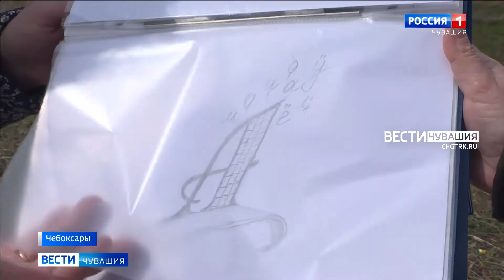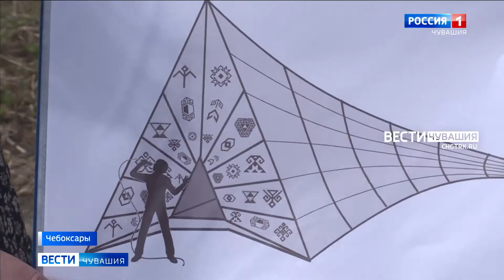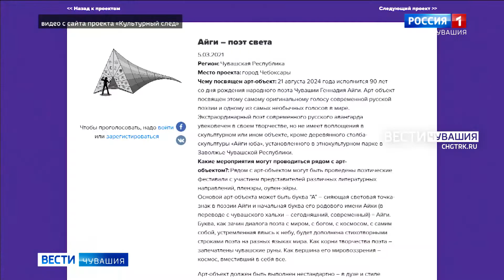В Чебоксарах может появиться арт-объект, посвященный Геннадию Айги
Проект «Айги – поэт света» вошёл в шорт-лист Всероссийского конкурса "Культурный след".